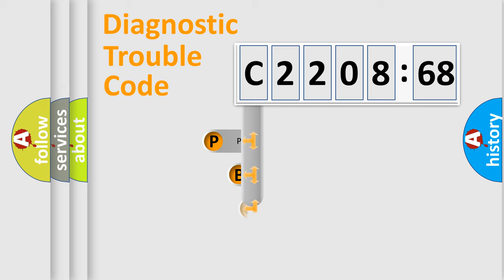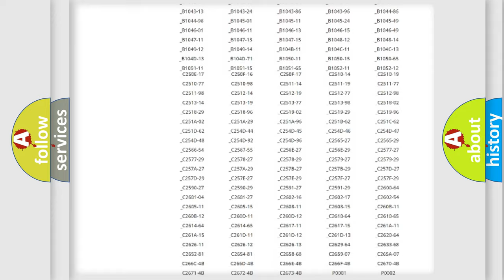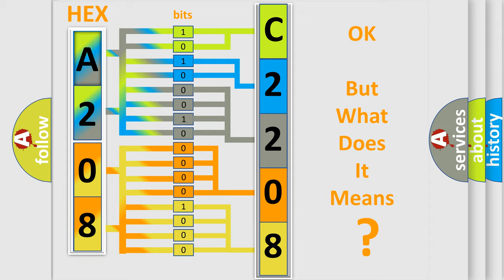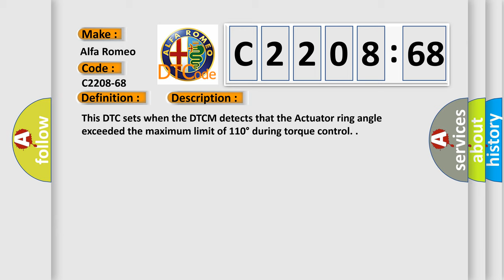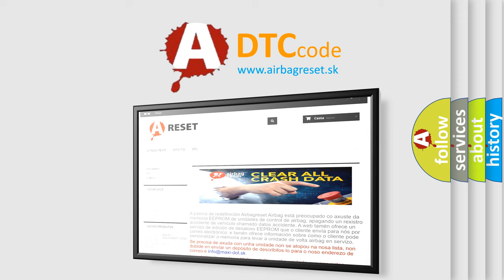DTC Alfa-Romeo C2208-68 Short Explanation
Contents:
0:21 Basic DTC analysis according to OBD2 protocol standard.
1:48 Insight into programming
2:58 A diagnostically understandable description of the Diagnostic Trouble Code
3:05 Basic error definition

Make:
Alfa Romeo
Code:
C2208-68
Definition:
Transfer Case Fault: Angle Limit Exceed - Event Information
Description:
This DTC sets when the DTCM detects that the Actuator ring angle exceeded the maximum limit of 110° during torque control.
Failure Type:
Event Information